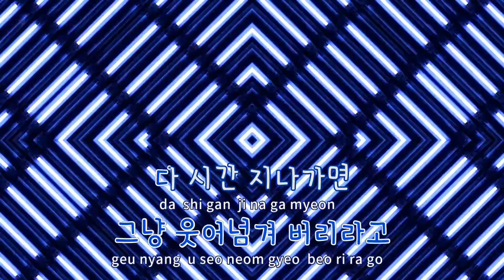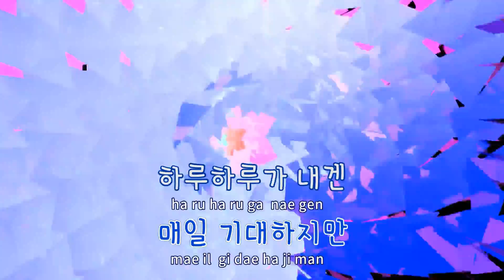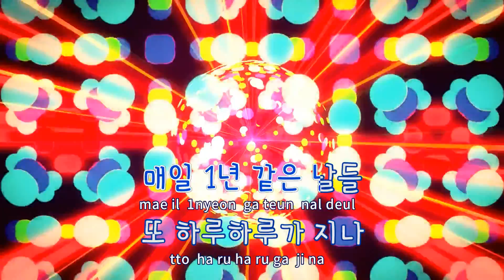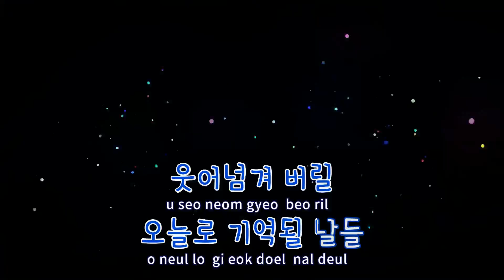[TJ노래방] 일상다반사 - 럼블피쉬 / TJ Karaoke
일상다반사  --  럼블피쉬